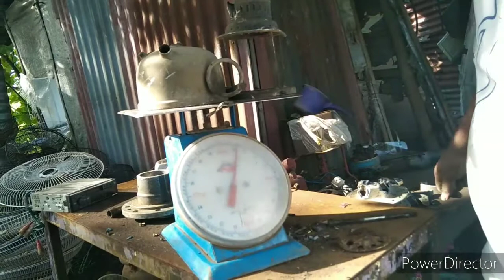Baklasan vlog#03 | Boha, mahiwagang ilaw at breakshow